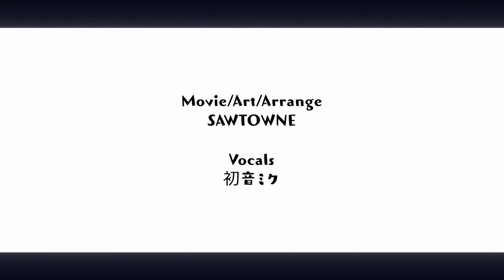【MV】POKÉDANCE / ft. Hatsune Miku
Winning Miku Expo Song "M@GICAL☆CURE! LOVE ♥ SHOT!"

HEY BOOGIE WOOGIE BANG BANG! +｡ﾟφ(ゝω・｀○)+｡ﾟ

HIYA!! it's SAWTOWNE!! ^_^
Recently, I've been so addicted to this song! So I decided to make Miku sing it (´｡• ω •｡`)

☆Vocals: 初音ミク

☆Original Music: Yuki Honda (Arte Refact)